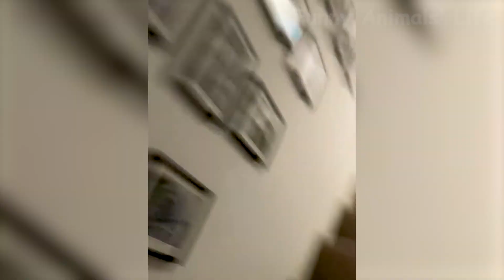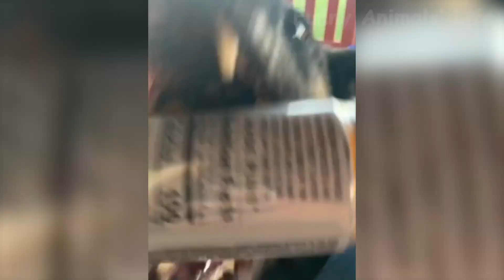Best Funny Animal Videos 2022 😇 - Funniest And Cute Dogs And Cats Videos 🦅🤣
This funny and cute animals videos with dog videos, cat videos, horses and parrots and other funniest animal life moments will make you laugh all day long 😃

Watch new funny and cute videos to make your day better 😇:
1️⃣ 😃🐹 - Funniest Dogs And Cats Compilation 2022
2️⃣ 🐴🦍 - Funniest Wild And Farm Animals
3️⃣ 😺🥰 - Cute Animal Videos - Try not to laugh
4️⃣ 🤣 - Funny Animal Videos And Cute Cats And Dogs
5️⃣ 🦆 - Best funny cats, dogs fails and other funny videos 2021 and 2022